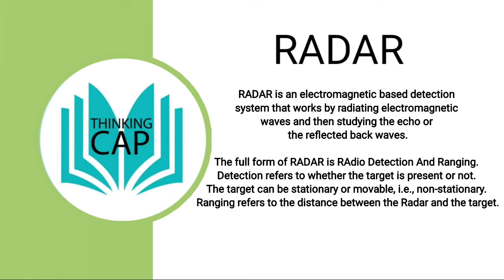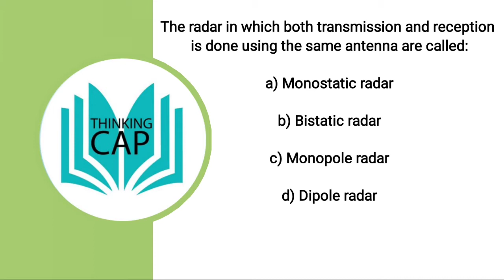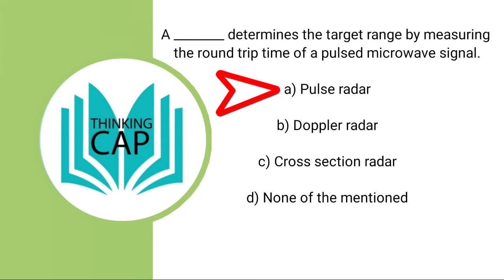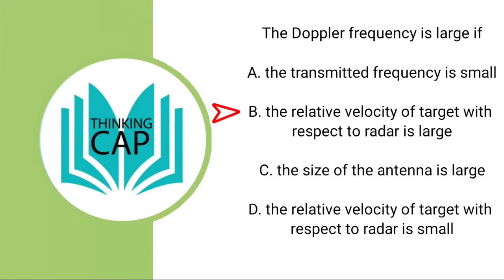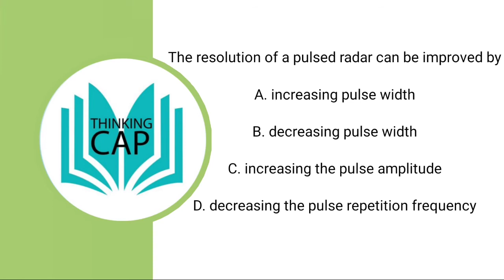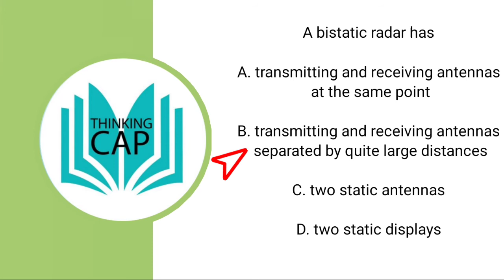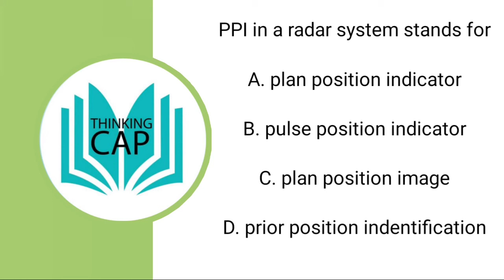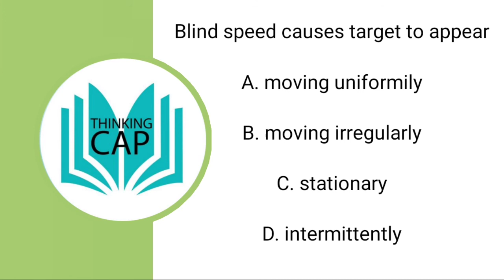RADAR MCQ's-Polytechnic Lecturer/AsstEngg/Overseer/Draftsman/GATE/ESE/ISRO/DRDO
Learn about RADARS.

Technical Mathematics for Competitive Exams